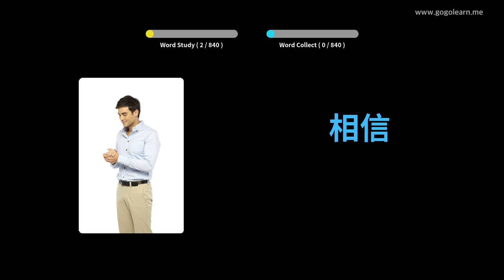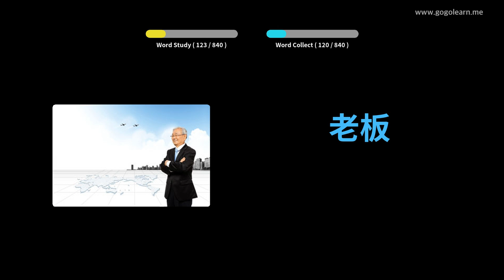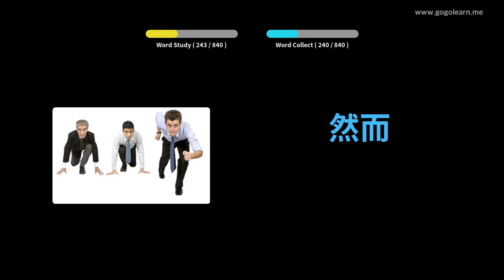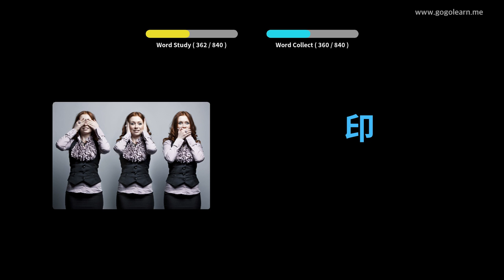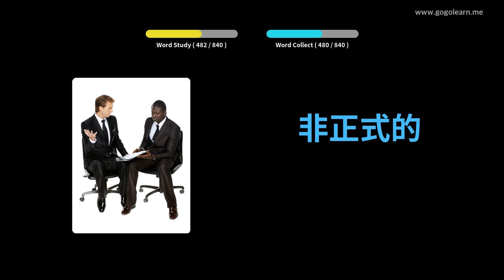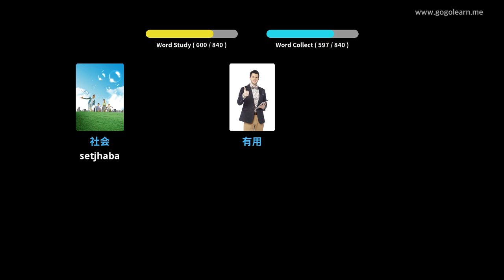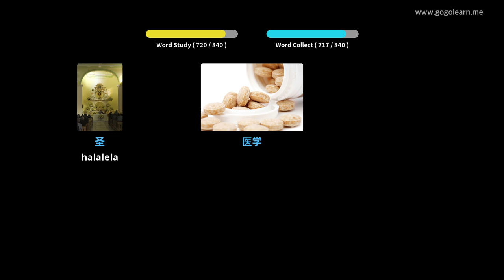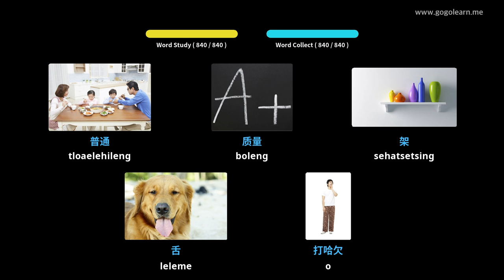Chinese Vocabulary Middle School | Golearn